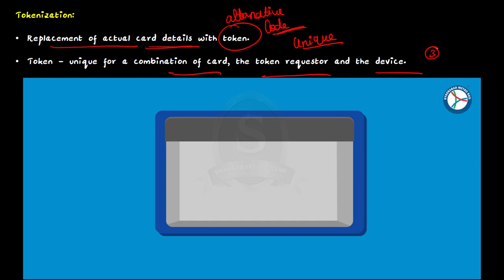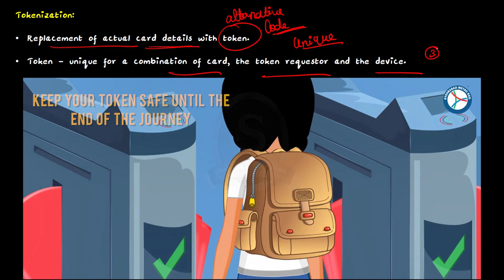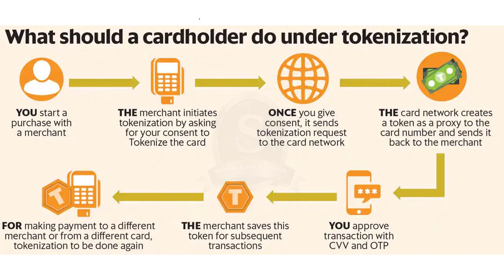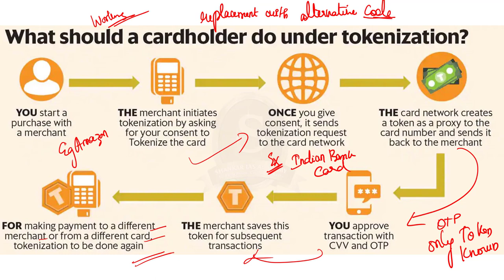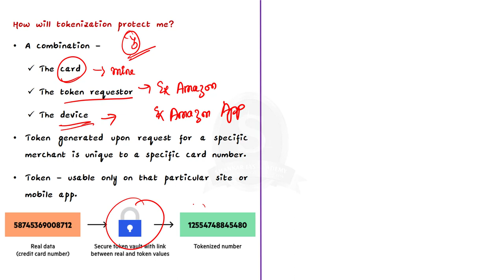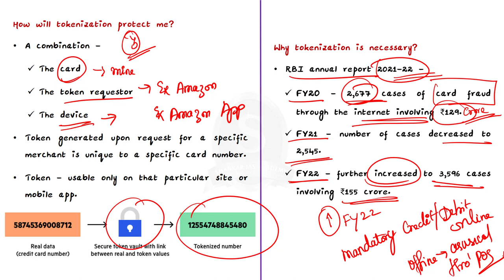Tokenisation: RBI's initiative || UPSC Current Affairs || Shankar IAS Academy || Mains & Prelims '23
In this video, we have discussed about Tokenisation, its working, its necessity and a topic important in UPSC CSE Prelims and Mains GS paper 3.